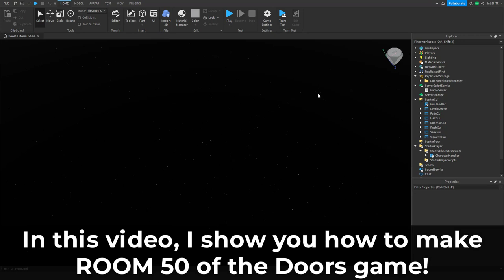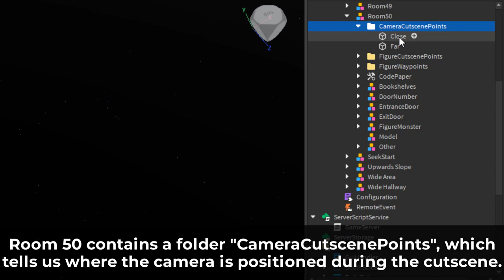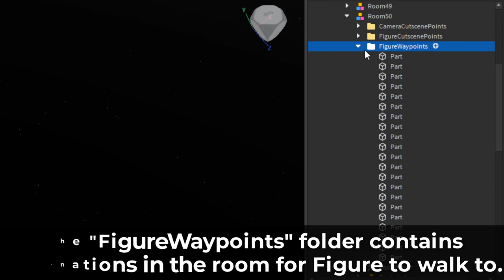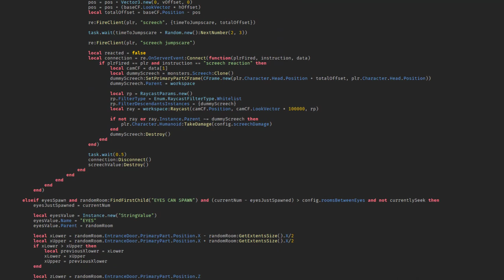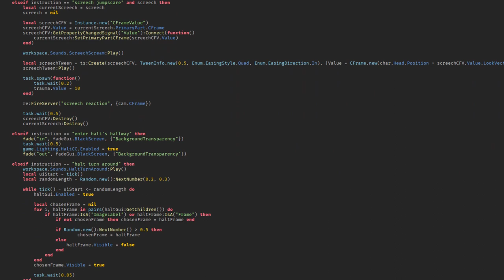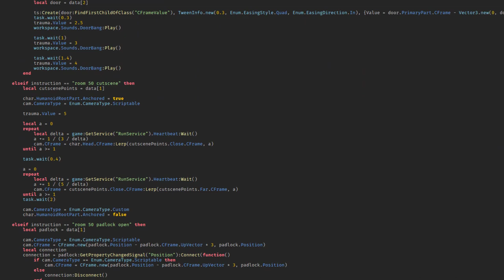How to make FIGURE ROOM 50 in ROBLOX! | Doors #10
In this video, I show you how to make a GAME like DOORS in ROBLOX!

Intro:    "Dj Quads - It Just Makes Me Happy" is under a Free for YouTube license.

UNCOPYLOCKED places:
Lobby: